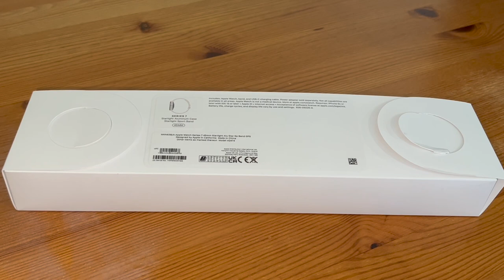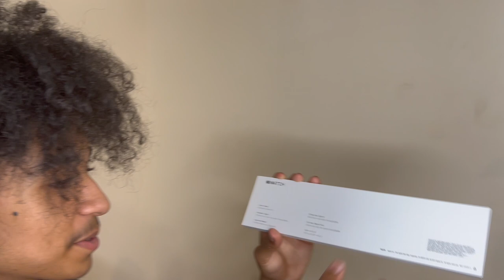Apple Watch Series 7 Starlight 45mm - Unboxing + First impressions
The Apple Watch Series 7 is amazing. So much new features in this review and setup of the Apple Watch from amazon.